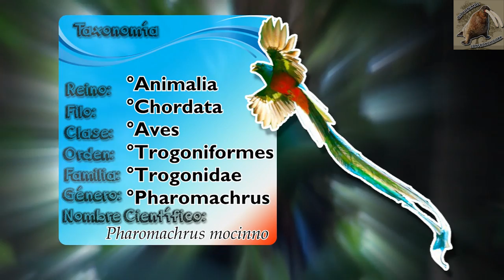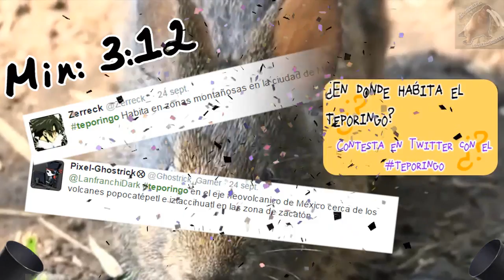Quetzal mesoamericano |El ave mística más hermosa| (Animales del Mundo) |Mes de México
Quetzal mesoamericano (Pharomachrus mocinno)

Starker, A. L. (1985) Fauna Silvestre de México. México D.F. Editorial Pax-México.
Burton, M., Burton, R. (1974) Enciclopedia de la vida animal (Vol 6).Barcelona España. Burguera.